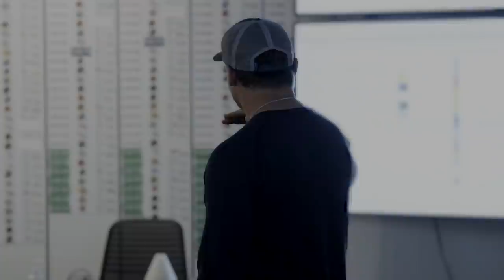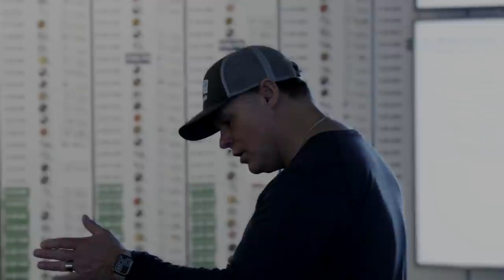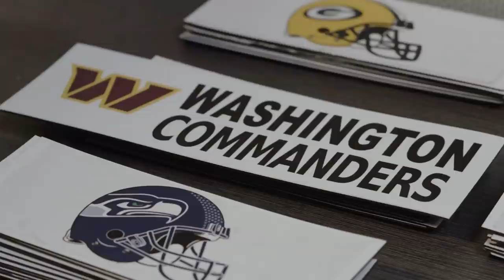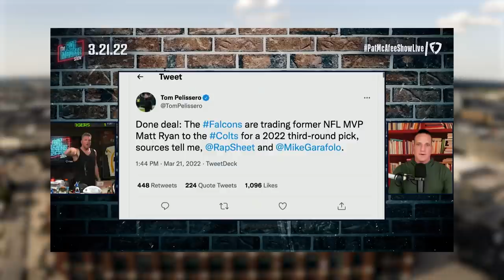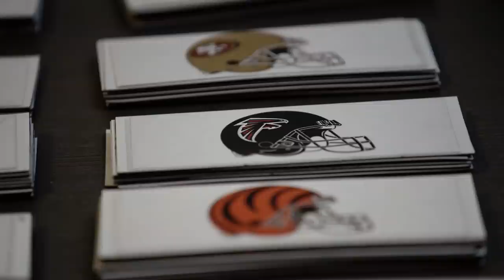"At A Crossroads"| With The Next Pick – 2022 Colts Draft Series (Episode 1)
Following a disappointing and frustrating end to their 2021 season, Indianapolis Colts general manager Chris Ballard and his scouting staff get to work in preparing for the NFL Draft.

Presented by Ruoff Mortgage.